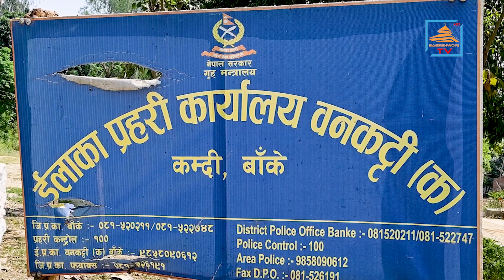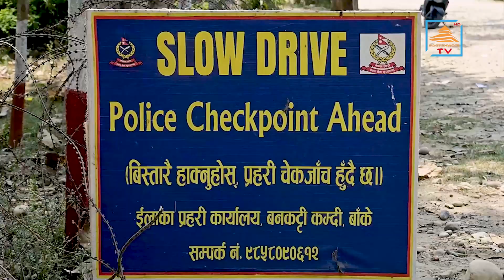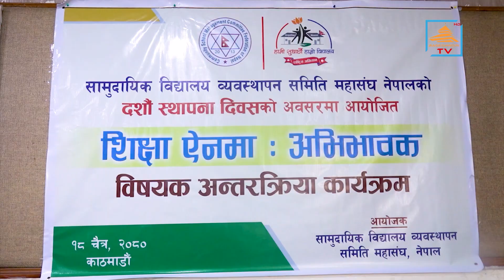सम्पुर्ण समाचार सहित बागेश्वरी खबर